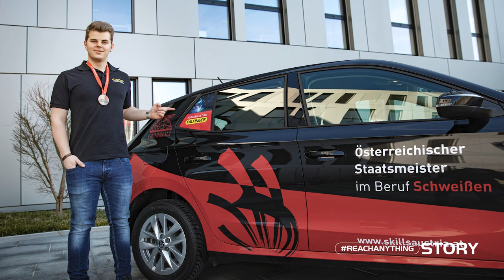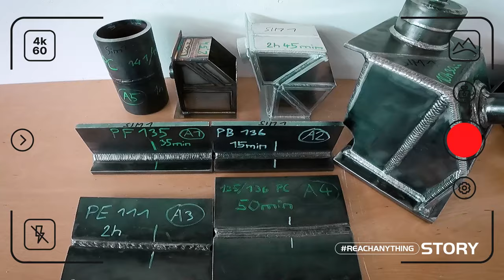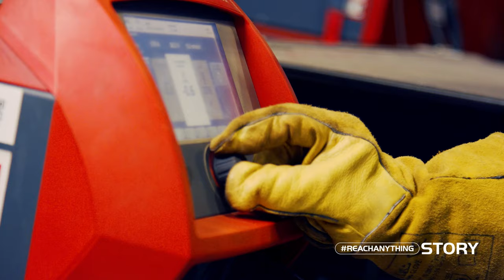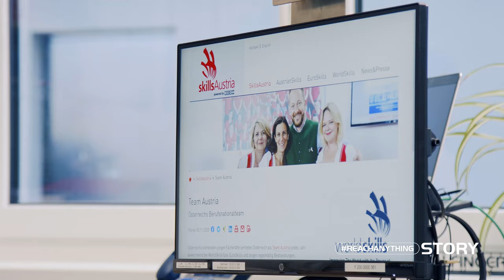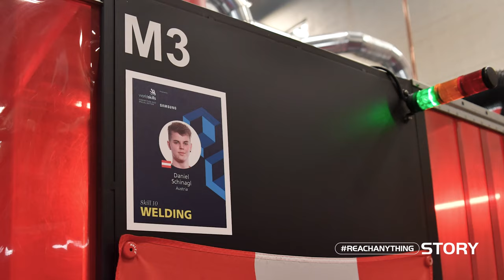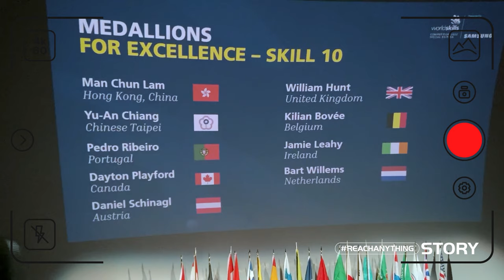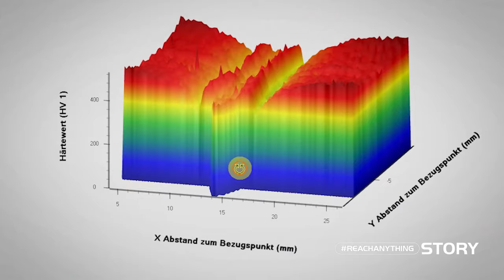PALFINGER reachanything Story: The Perfect Weld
Passion, ambition and lots of training - that's what drove Daniel Schinagl on his way to the WorldSkills in Cleveland (USA), the professional world championships in welding. With great support, Daniel spent months preparing for the competition and got to do what really excites him: creating the perfect weld. See the full story in the video.